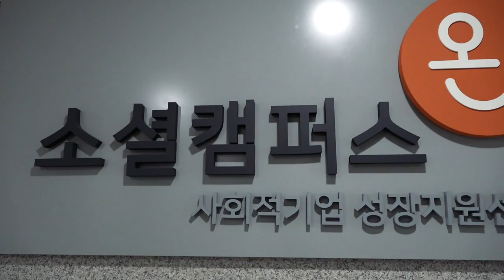퇴사해도 될까요? TCI, MBTI 심리상담 결과 공개!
퇴사를 준비하면서, 조금 더 나에 대한 이해를 더하고자
TCI기질성격검사 와 MBTI 검사를 하고 왔습니다.
유용한 내용이 많으니 끝까지 시청해주세요:)

*촬영일은 2월입니다
*출연해주신 마인드아트 정민아 대표님 감사드립니다😊

예린님..
앨범내주셔서 감사합니다. ❤️(빨간하트)